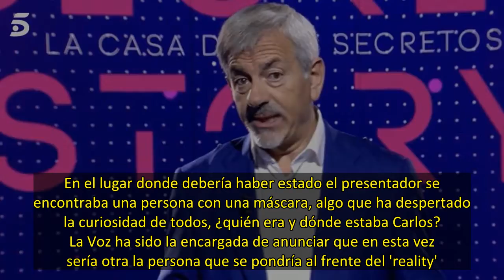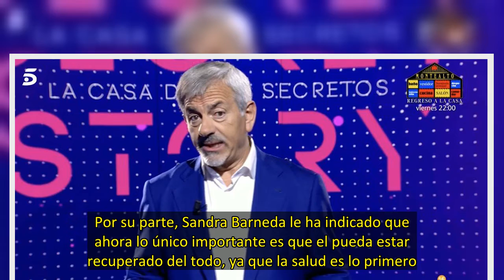Carlos Sobera desvela el motivo de su ausencia en 'Secret Story'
Los espectadores se han llevado una gran sorpresa al ver que al comenzar 'Secret Story' Carlos Sobera no se encontraba en plató. En el lugar donde debería haber estado el presentador se encontraba una persona con una máscara, algo que ha despertado la curiosidad de todos, ¿quién era y dónde estaba Carlos? La Voz ha sido la encargada de anunciar que en esta vez sería otra la persona que se pondría al frente del 'reality'.Tras desvelar que Carlos Sobera no se encontraría en plató, la persona se h